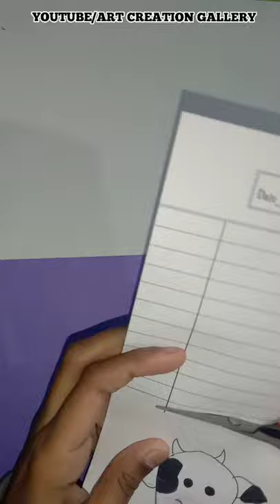DIY FIDGET SQUISHY TOY||COW AND DUCK